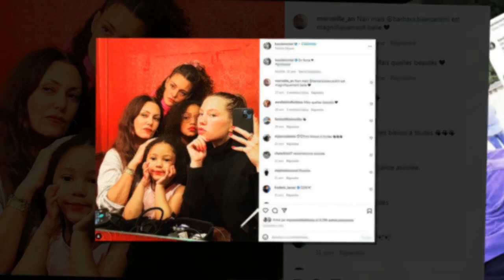Karole Rocher : la compagne de Thomas Ngijol craque en plein direct à la radio